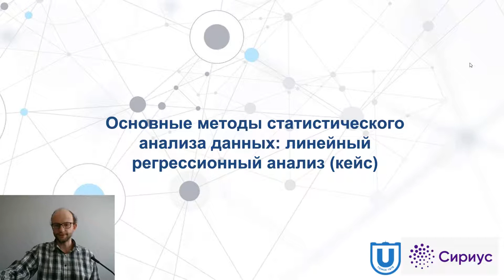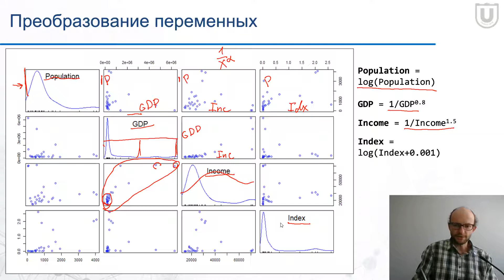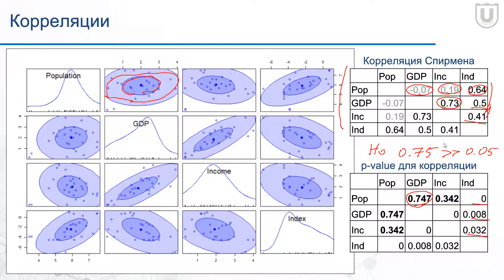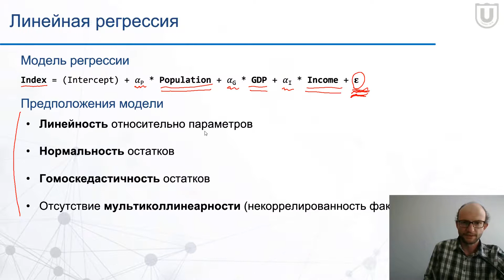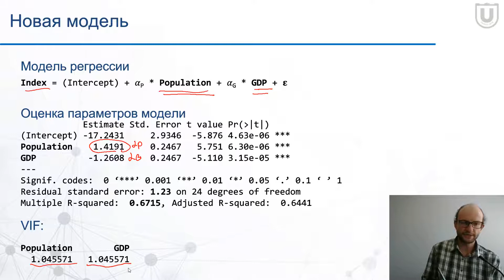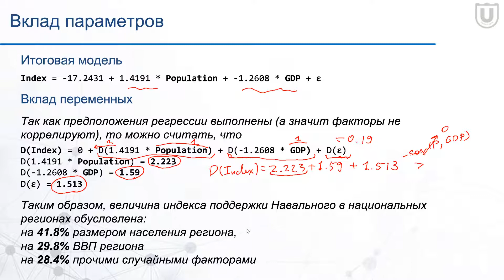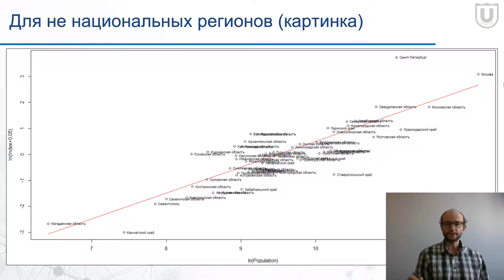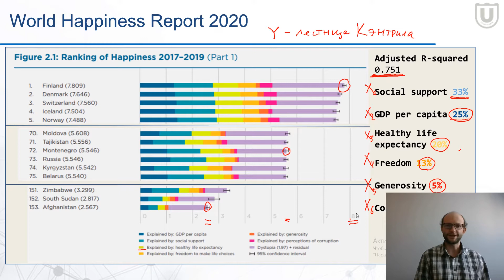Многомерная линейная регрессия (кейс) Сириус ТГУ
В видео приводится пример построения модели многомерной регрессии, устранения мультиколлинеарности, проверка гипотез о качестве модели. В конце, в виде бонуса - пара слов про измерение счастья.